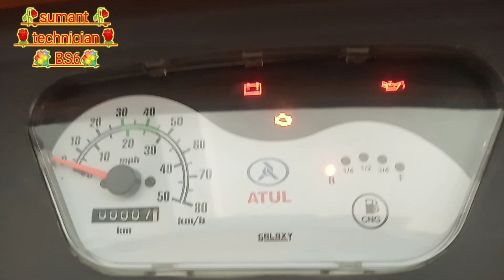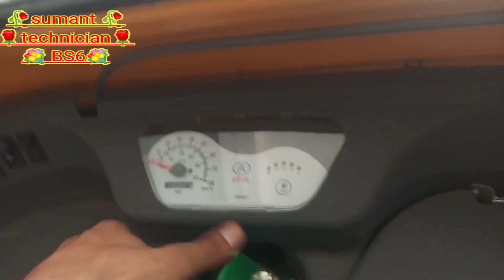🤔Atul gem BS6 CNG water cooling engine🤔